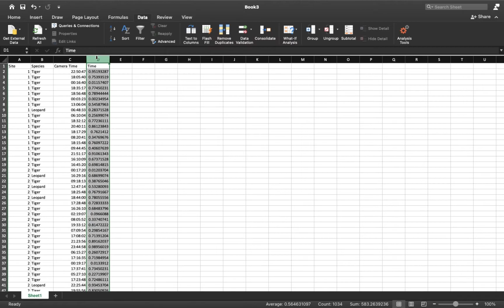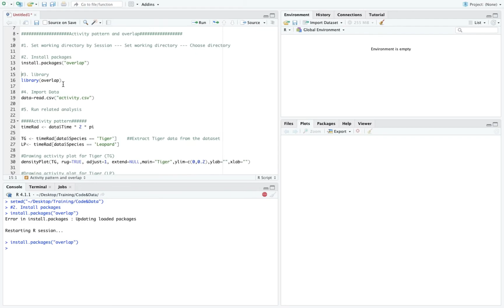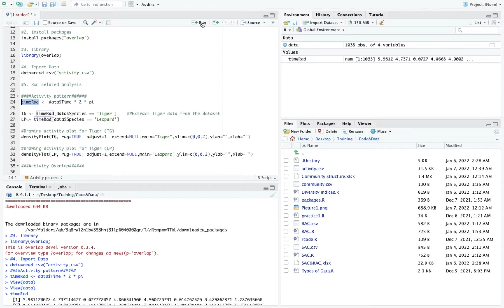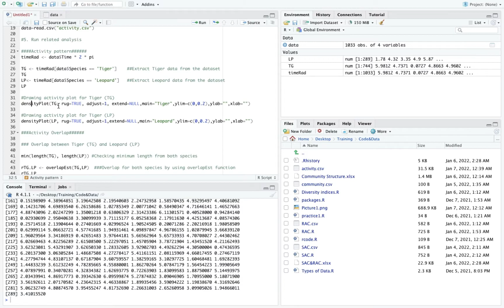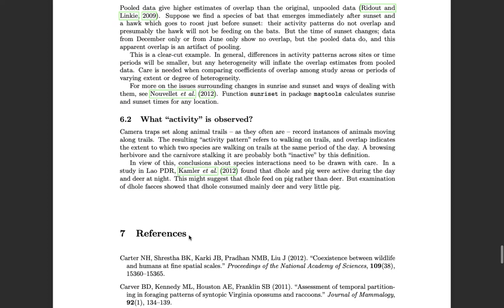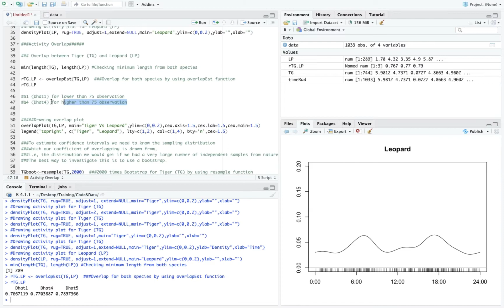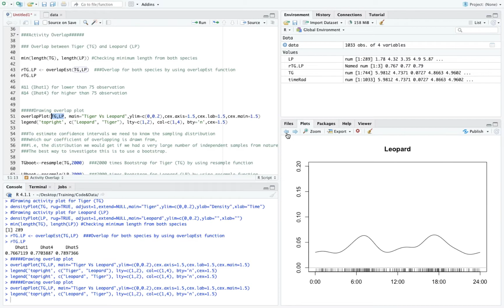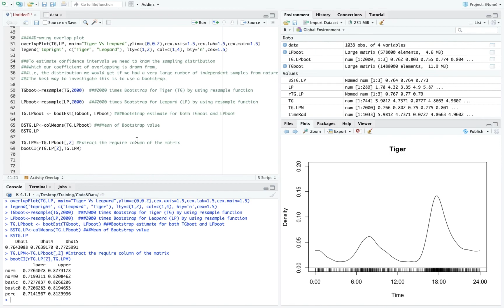Activity pattern and overlap.